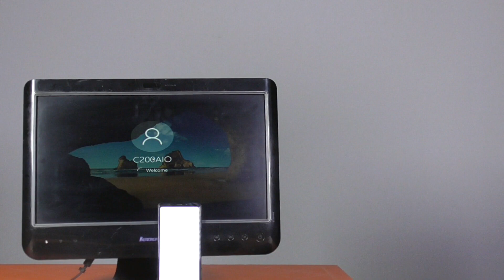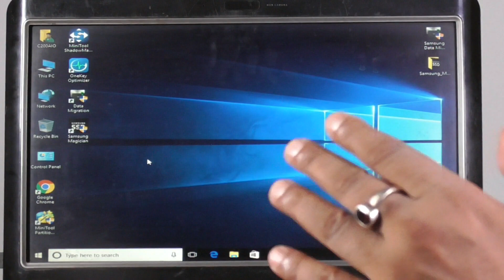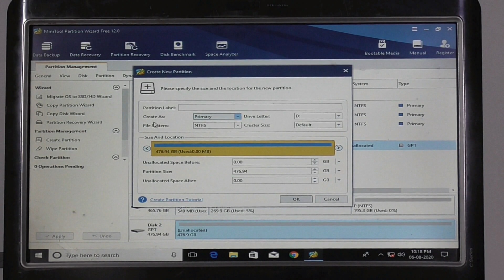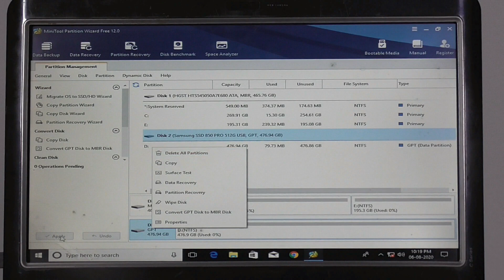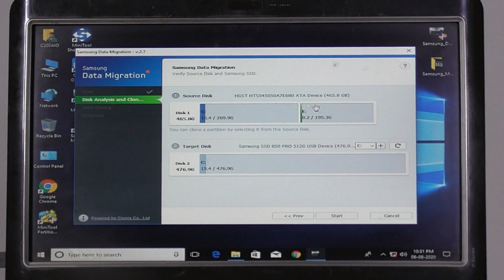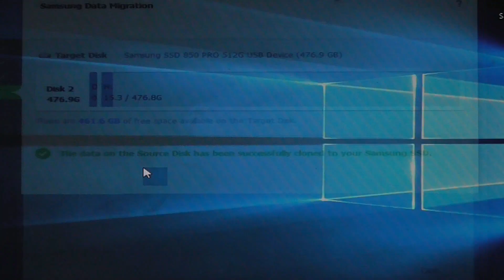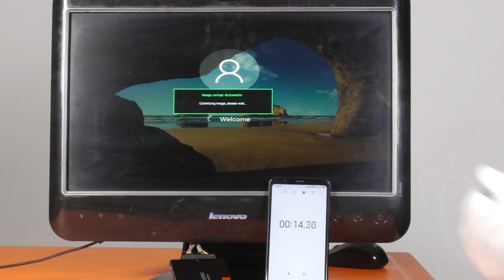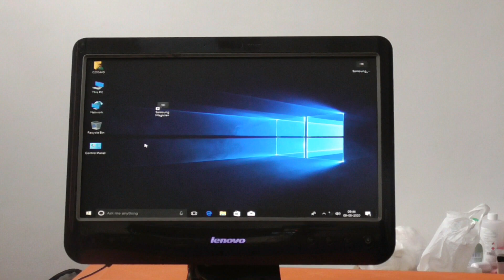SSD Installation on Lenovo C200 AIO Desktop PC in HINDI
For Support  us
Other UPI  link  abcdefghij@hdfcbank
GOOGLE PAY  ashwini.sarkar@okicici
TEA BURN   httpbit.dofUqBn    WEIGHT LOSE DRINK LIKE TEA
Gluco Trust  httpbit.dofUqBo   DIABERES  CONTROL LIKE MEDCINE
EXIPURE  httpbit.dofUqBp        HEALTHY WEIGHT LOSE LIKE MEDICINE
JAVA BURN httpbit.dofUqBq   FAT-BURNING DRINK LIKE COFEE
IKARIA LEAN BELLY JUICE  httpbit.dofUqBt     WEIGHT LOSE WITH BELLY FAT DRINK LIKE JUCE
OTHER POPULAR LINKS
Cupshe WW  httpsfas.st42b0s
aliexpress  httpsali.skiwvE-4
addidas  httpsfas.styX0j-
MAGZTER  httpsfas.stXXJ0Y
AliExpress RU&CIS NEW httpsali.skih-GKS
ALIEXPRESS WW  httpsali.skik0iug
BANGGOOD WW  httpsfas.stpliisu
one plus  httpsfas.stcGWced
CarPrice  httpsfas.st3QvejA
AJIO  httpsfas.stM9tAO
FAIRYSEASON  httpsfas.stOjhL7c
WHIRLPOOL  httpsfas.st3-K-n
Belle Wholesale  httpsfas.stJTJWA
TATA CLIQ  httpsfas.st78xo4
Geekbuying httpsfas.stiCNec
ZETTA  httpsfas.stQrWGk7
SEIKO  httpsfas.stOKQ_1
SEIKO CLUB httpsfas.stOKQ_1
MOVAVI httpsfas.stU5nod
SOFTLINE httpsfas.stPtu9w
iPort   httpsfas.stJkCY3n
KAPIVA  httpsfas.stxvzag
ARAVIA  httpsfas.stOCCCFM
KASPERSKY  httpsfas.stLtiC3
Lingualeo  httpsfas.stdNjX4
ROXY   httpsfas.st8ELxIF
TVCMALL  httpsfas.stpLijG
MILANOO  httpsfas.stZsdMqS
LIT SHOPPING  httpsfas.stnW9fJ
POVSON  httpsfas.stRkfF73
FORNEX  CLOUD NVME  httpsfas.stuvYQR5
TEAMO  httpsfas.st4q0-x
WATCH  httpsfas.stV4G-0
dhgate SHOPPING  httpsfas.stje85k
CHICME SHOPPING  httpsfas.sttpK3fy